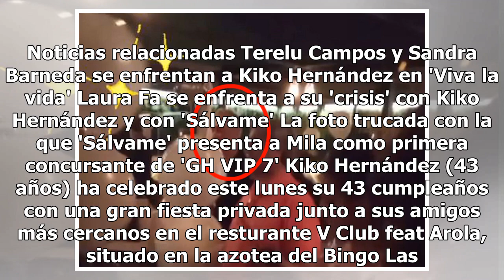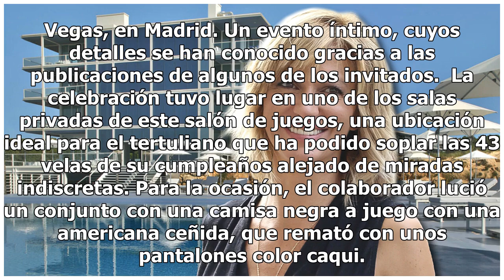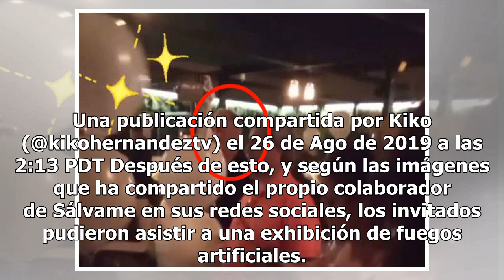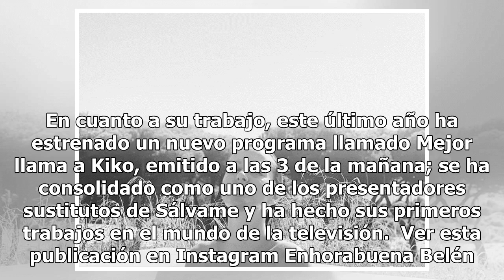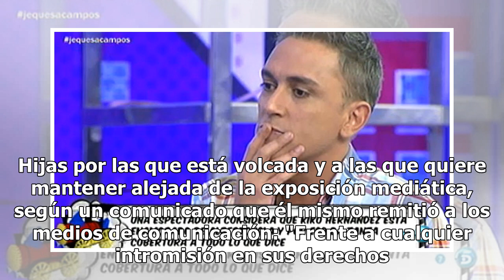Kiko Hernández celebra su 43 cumpleaños por todo lo alto: así ha sido su fiestón en el bingo